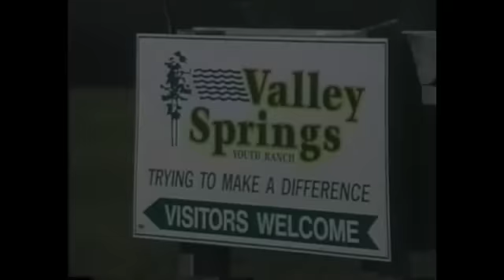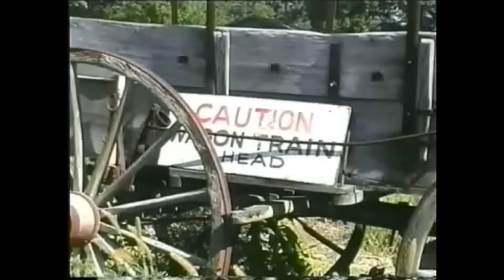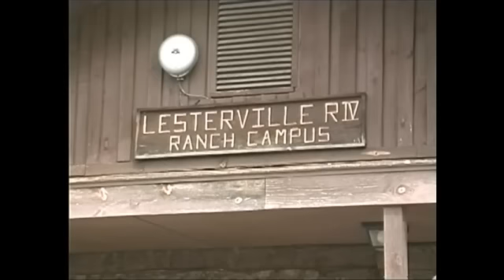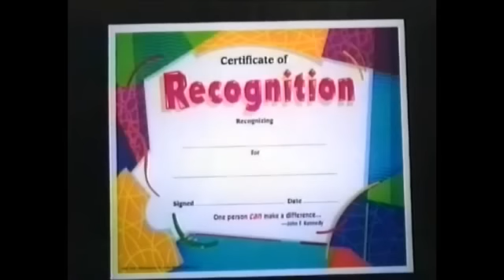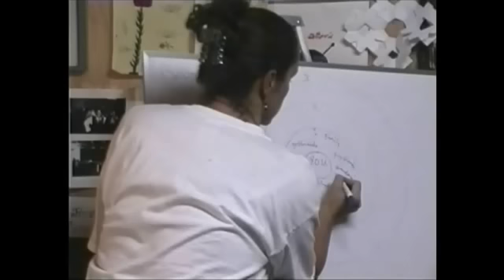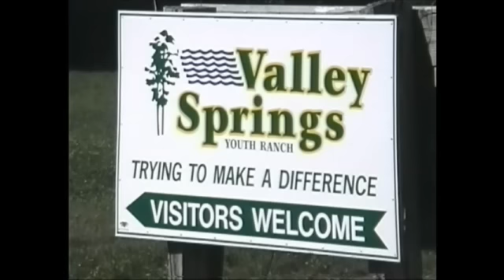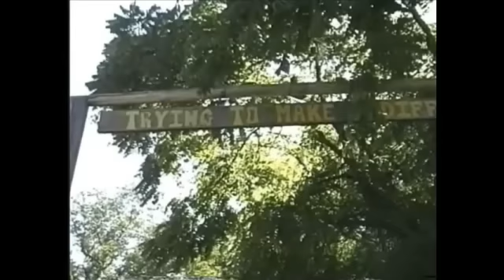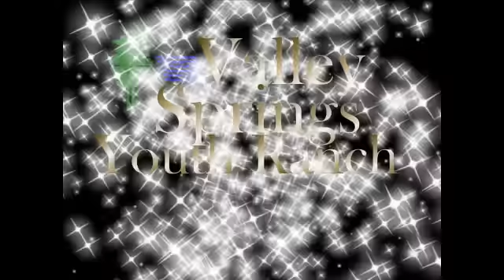Valley Springs Youth Ranch in Black Missouri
for more information!